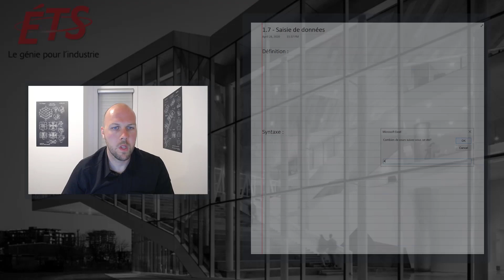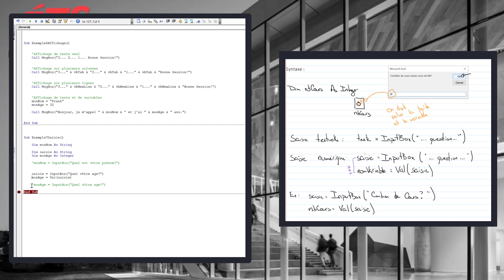VBA INF130 - Cours01 Capsule07 - Les InputBox